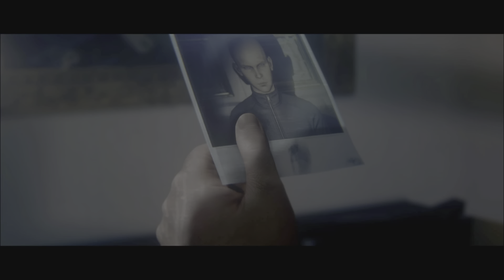Hitman 2 Mumbai Hold My Hair, Hitman 2 Mumbai Piano Man, Hitman 2 Mumbai Straight Shot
This video cover the following challenges, Hitman 2 Chasing A Ghost Hold My Hair, Hitman 2 Chasing A Ghost Piano Man, Hitman 2 Chasing A Ghost Straight Shot.